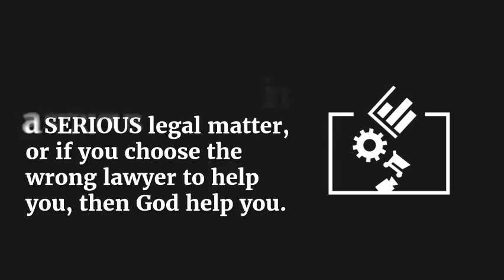New York SEO Agency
Pro Chrome Media is actually a premier digital marketing agency based in New York City. We excel in implementing successful web promoting options. Our Search engine marketing & Internet Design methodologies help businesses increase brand awareness and generate more online customers than any other online platform.Our agency’s brand promise is to follow industry best practices ensuring the success of our clients. This means we optimize our client’s websites on the backend, making sure websites are mobile friendly, AMP certified and doing all the proper on page- off page optimizations.